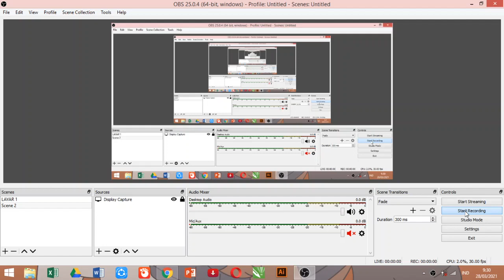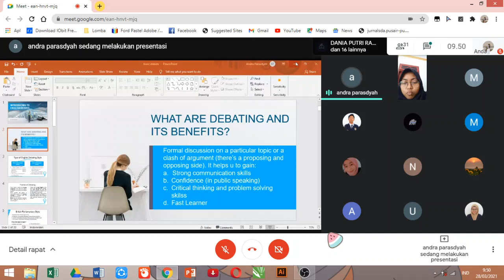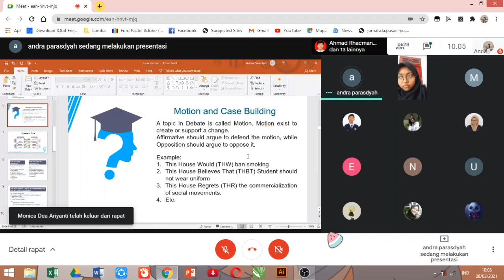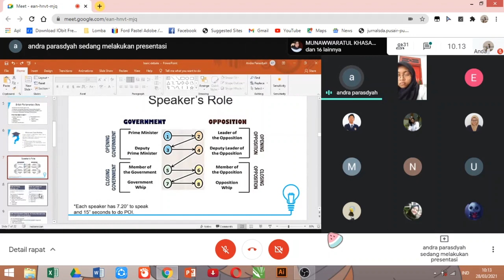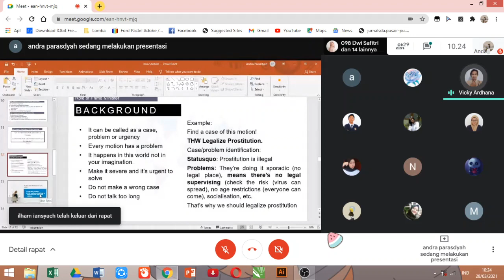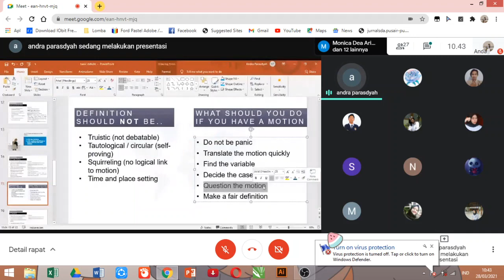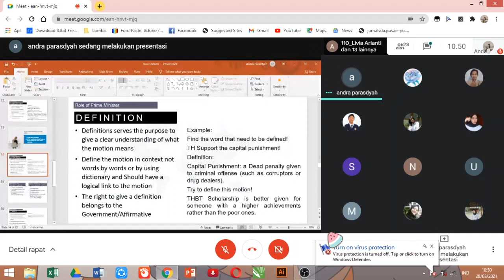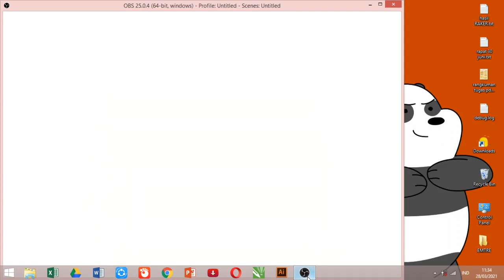INTRODUCING TO ENGLISH DEBATE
Introducing to English Debate by Andra Parasdyah